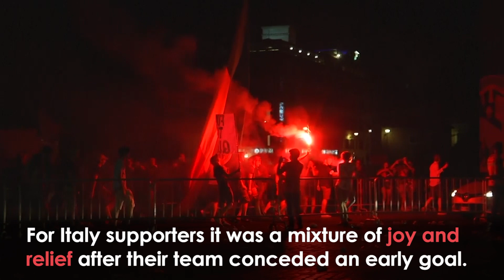Italy Fans REJOICE as the Azzurri Claim Shootout Win Over England at Euro 2020 Final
'Italy Fans REJOICE the Azzurri Claim Shootout Win Over England at Euro 2020 Final'

Celebrations erupted across Italy as the nation basked in victory following the Euro 2020 final.

The Azzurri came from behind to win their first European Championship since 1968 on penalties.

A cacophony of car horns and singing fans filled the air in Rome as thousands packed the streets.

For Italy supporters it was a mixture of joy and relief after their team conceded an early goal.

Goalkeeper Gianluigi Donnarumma was Italy's hero in the end, saving the final penalty to win.